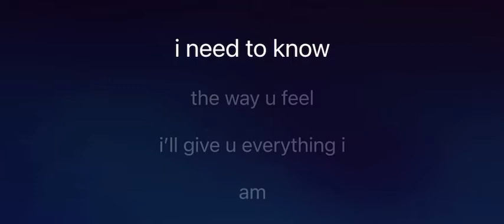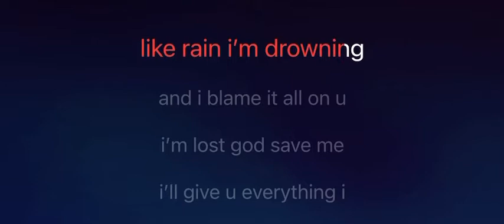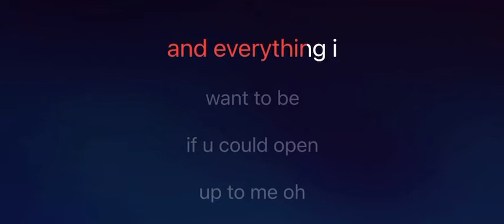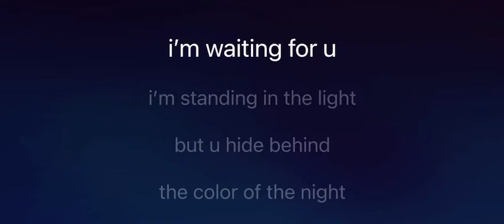The colour of the night karaoke mmoAm male key original by Lauren Christy ) with lyrics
Colour of the night
by Lauren Christy

You and I moving in the dark
Bodies close but souls apart
Shadowed smiles and secrets unrevealed
I need to know the way you feel
I'll give you everything I am
And everything I want to be
I'll put it in your hands
If you could open up to me, oh
Can't we ever get beyond this wall
'Cause all I want is just once
To see you in the light
But you hide behind the color of the night
I can't go on running from the past
Love has torn away this mask
And now like clouds (like clouds)
Like rain (like rain) I'm drowning and
I blame it all on you
I'm lost (I'm lost) God save me
I'll give you everything I am (everything I am)
I'll put it in your hands (put it in your hands)
God save me
Everything I am (everything I am)
And everything I want to be, oh
Forever and again (forever and again)
I'm waiting for you, I'm standing in the light
Please come out from the color of the night

Written by Lauren Christy / Jud Friedman / Dominic Frontiere